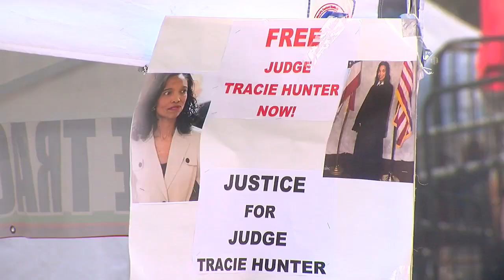TRACIE HUNTER SUPPORTERS